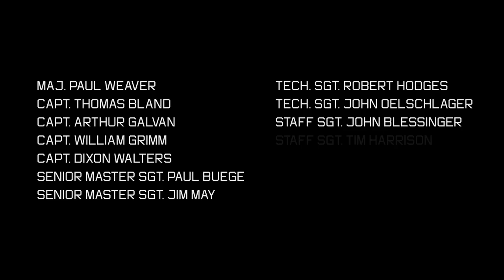080 - AC-130 Gunship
Once in a while, popular culture affixes certain expressions—memes, really—to particular military aircraft.

On this episode, U.S. Air Force Colonel Craig “Buck” Walker joins us to explain how the popular cry “Make it rain!” is anathematic to the AC-130 Gunship community, who pride themselves on precision lethality. Buck answers our usual ‘aircraft series’ questions and provides exclusive insight into this incredible platform and the amazing professionals who crew it.

During the listener question segment the host explains what airborne carrier aircraft do during a mishap on the flight deck, what a “squadron” is, and how many parts the various F-35 models have in common.

Episode announcements by Clint Bell / artwork by Janek Krause / intro music by various artists, theme music by Jaime Lopez. This episode was produced by our friends at The Muscle Car Place Podcast Network and is dedicated to the brave souls lost on Spirit 03 on January 31, 1999.